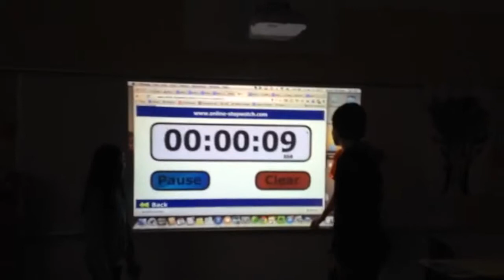English Drama, week of 06 01 14